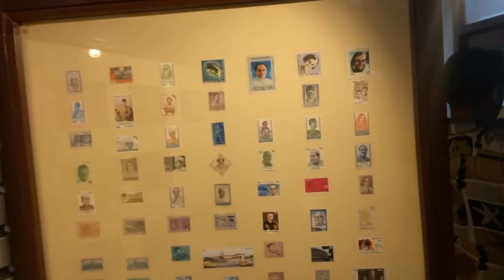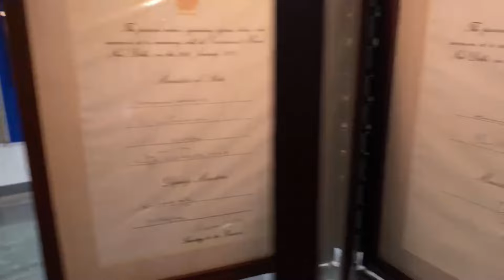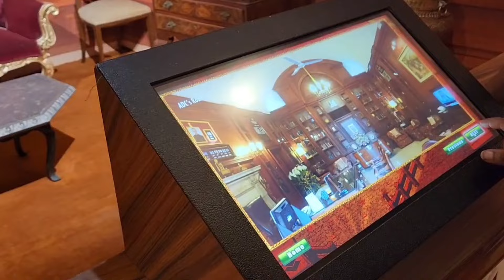Amrit Udyan 🌹⛲||Rashtrapati Bhawan India 🇮🇳